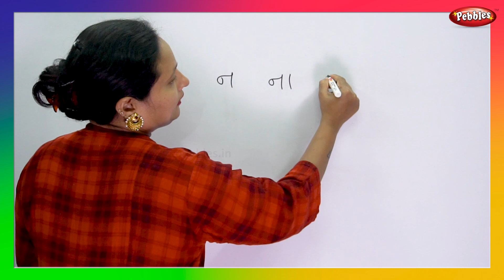Gujarati Barakhadi | ગુજરાતી બારાખડી | 12Khadi | School Learning Videos | Pebbles Gujarati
Teacher : Mangla K.